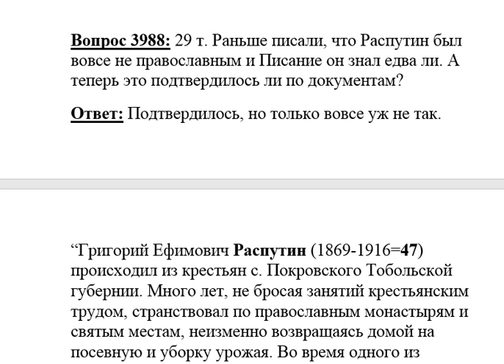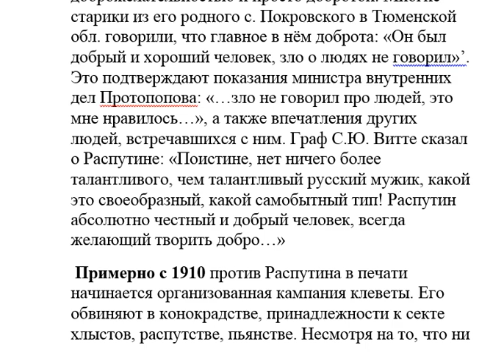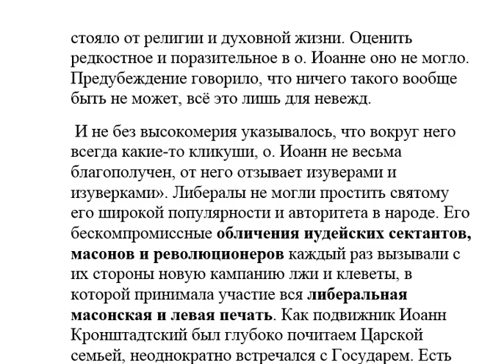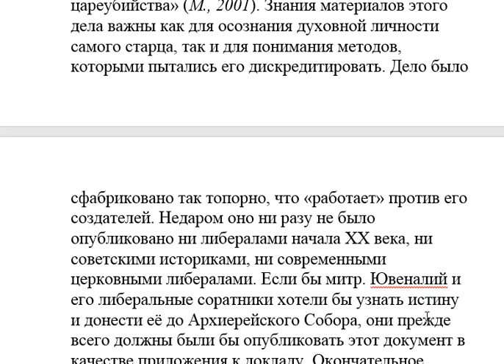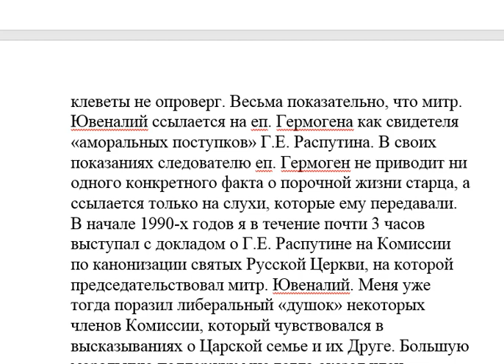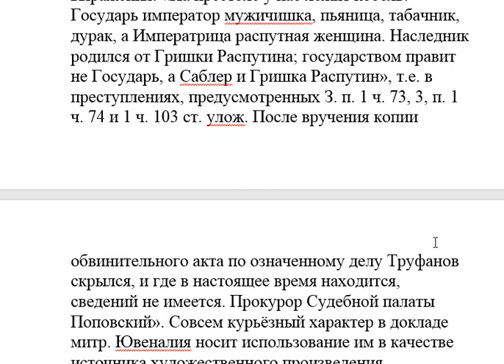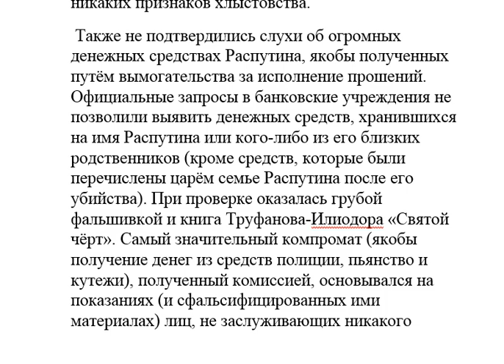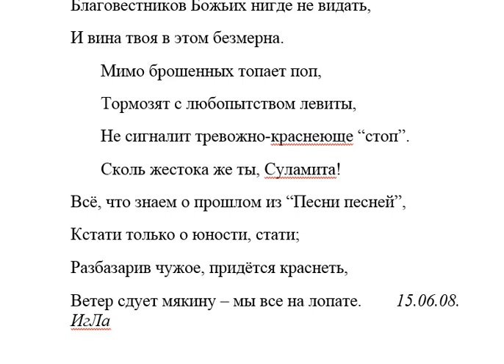3988. Раньше писали, что Распутин Г.Е. был вовсе не православным, теперь это подтвердилось?